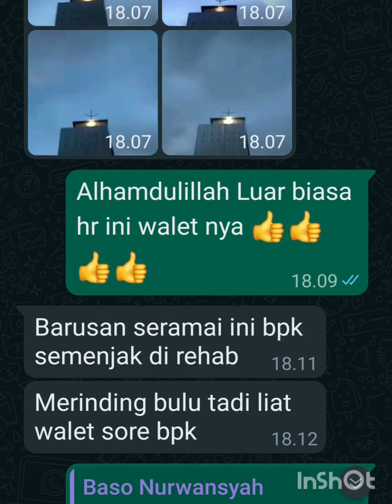yg punya rbw sampai merinding liat walet.. sejak rehap hr. ini paling rame